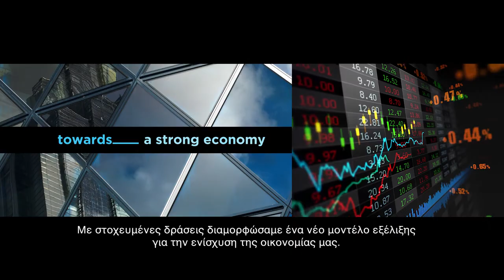Cyprus Recovery and Resilience Plan